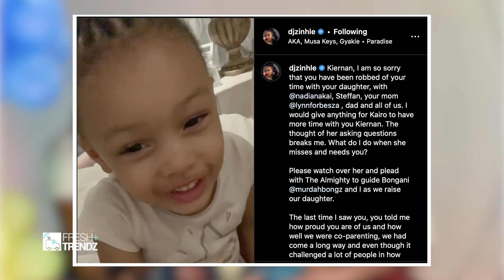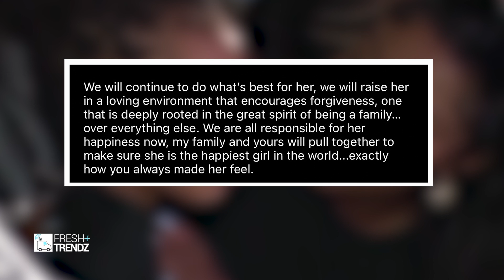DJ Zinhle Shares Last Words From AKA & She Also Promise To take Care Of Nadia 'She Is Now Family'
DJ Zinhle Shares Last Words From AKA & She Also Promise To take Care Of Nadia Nakai 'She Is Now Family'